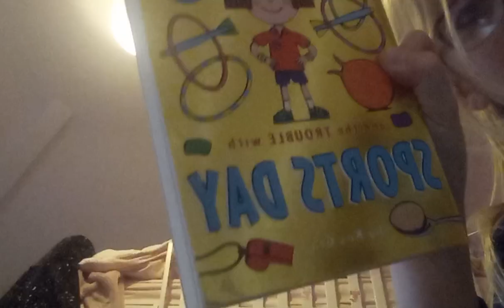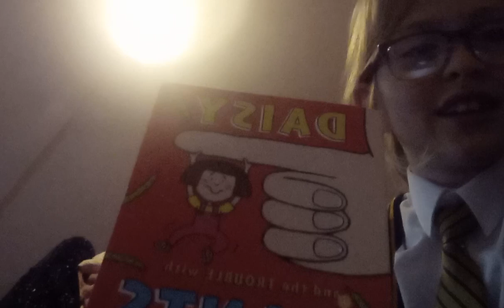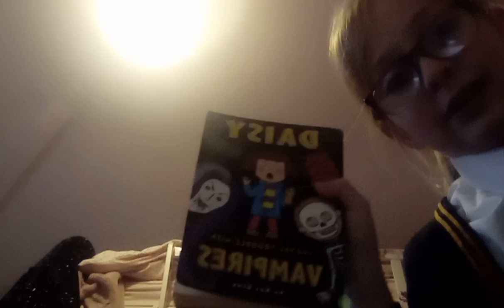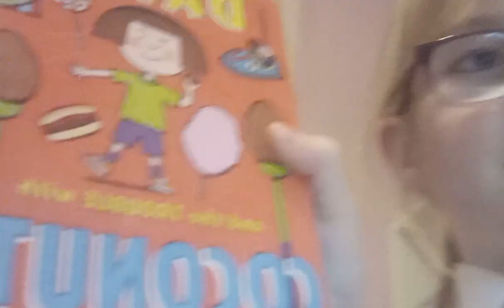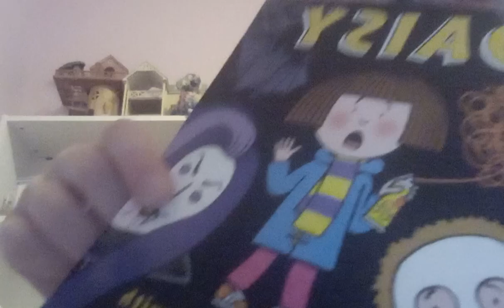my new books/very funny books say happy birthday to my brother ❤ 💙 ♥ 💕 😄